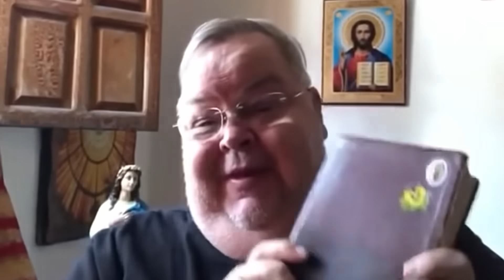¡Sufro! : 22 de Septiembre 2023 #230922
Mensaje devocional diario por Monseñor Roberto Sipols para La Voz de Jesús